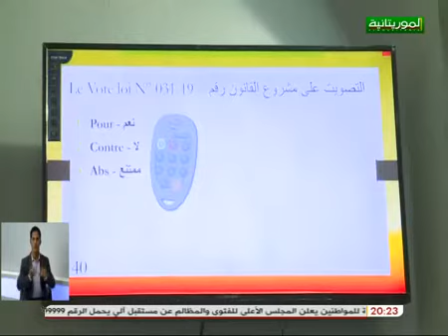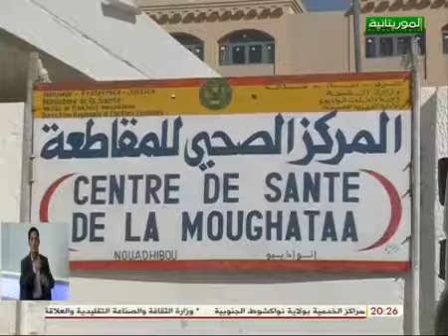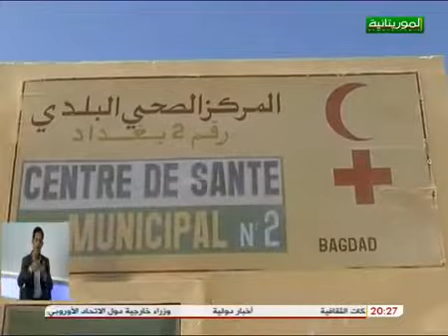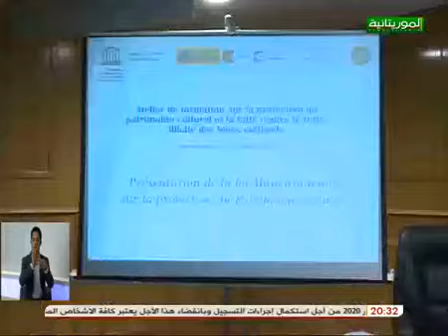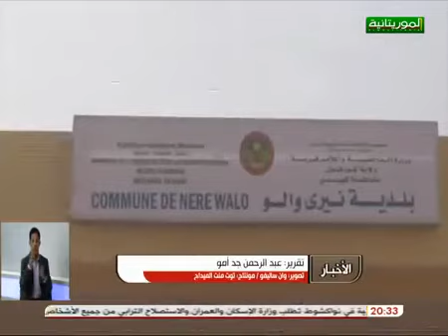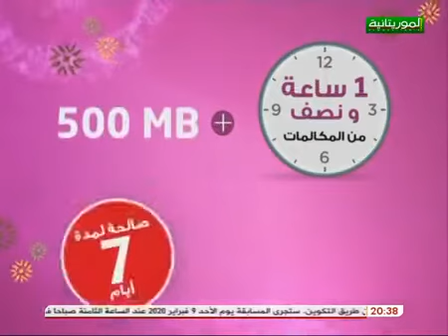نشرة أخبر قناة الموريتانية لليوم 21-01-2020